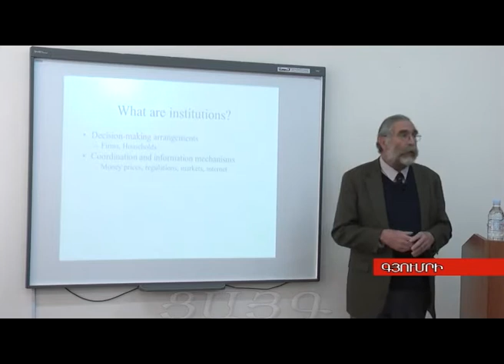Փորձի փոխանակում մշակութային և տնտեսական ոլորտներում, Tsayg.am